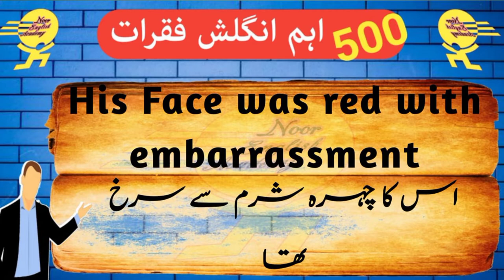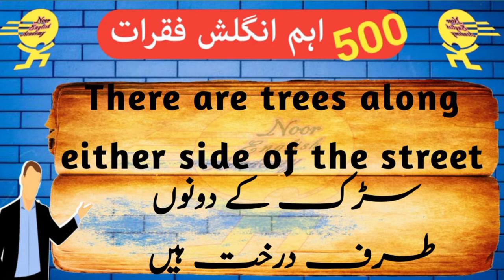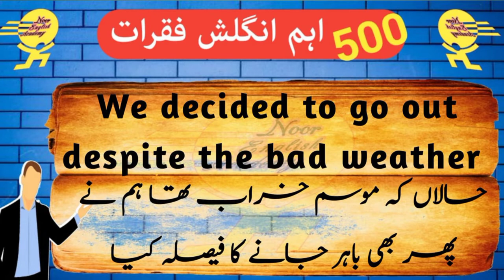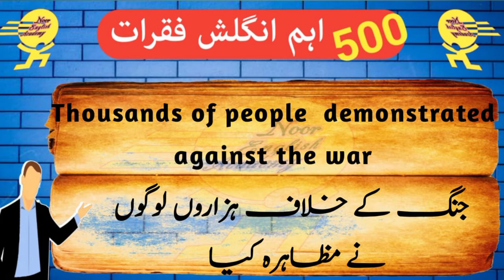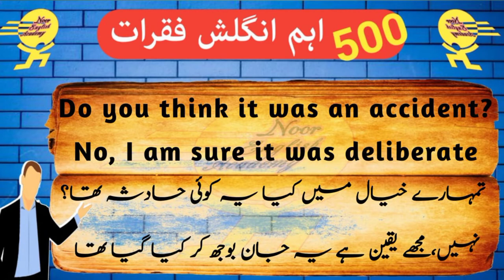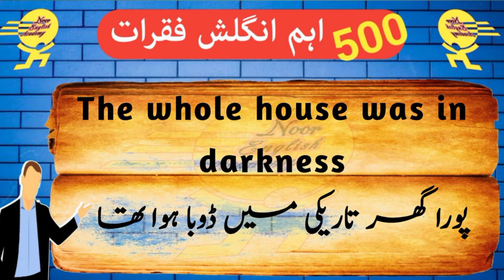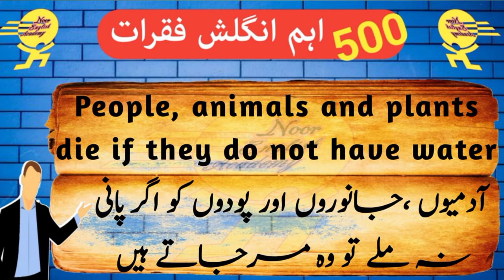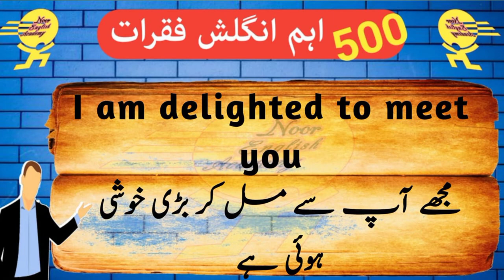English Sentences For Daily Use|500 Important English Sentences Translation in Urdu/Hindi|Lecture#11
English Sentences For Daily Use| 500 Important English Sentences Translation In Urdu and Hindi | Lecture # 11 by Noor English Academy is an educational video. It helps you learn the correct pronunciation of English words and English vocabulary with Urdu and Hindi translation. Video will make you learn vocabulary in English and Urdu. The video covers English to Urdu translation, English vocabulary, Urdu translation.

500 English Sentences Lecture No 10

500 English Sentences Lecture No 9